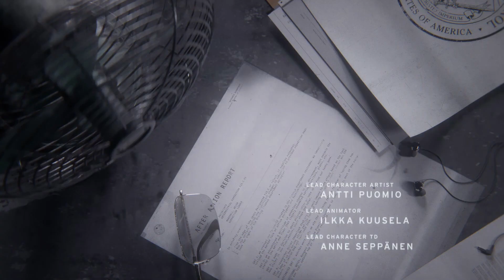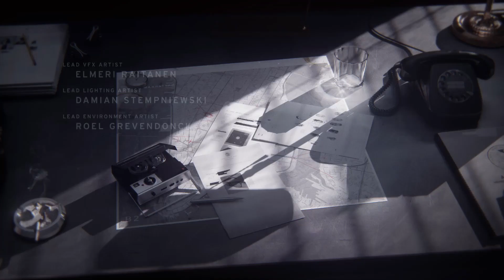Le JEUX du FUTURE ?! CONTROL #1 / LAPP CONTROL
S'ABONNÉ